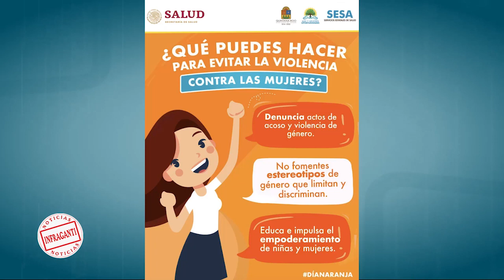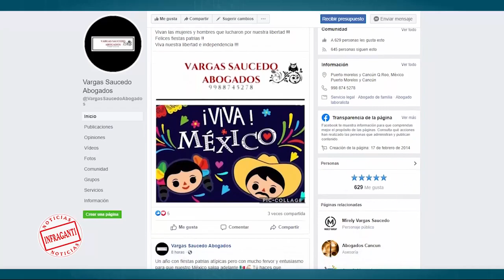Si vives una situación de violencia denuncia, busca apoyo es gratuito